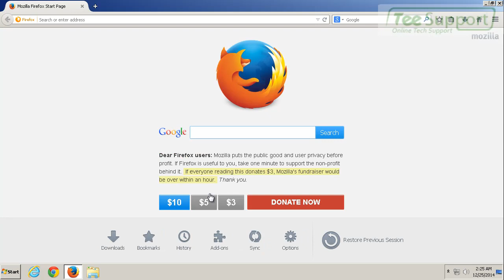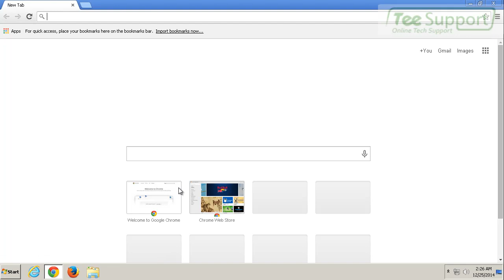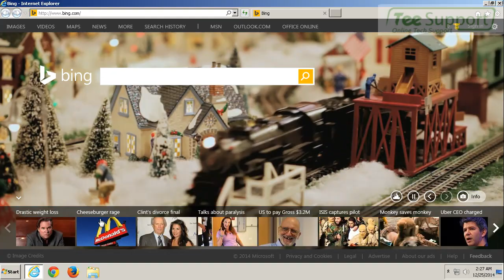Easily Get Rid of hub2a.com (Removal Guide)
Hub2a.com is a malicious adware which will pop up on user’s browser without any consent. This adware is designed to attach on user’s browser and display false message about Flash Player. The pop-up message states that Top Video Sites Require The Latest Flash Player Update. You need to install Flash Player Pro to continue. It states that the newest Flash Player version provides high-quality HD video with industry-standard codecs. It seems to be true and useful. However, this is a misleading message created by the cyber criminals to cheat the inexperienced computer users to download and install the potentially unwanted program so as to get the pay-per-install revenue. Hub2a.com can affect Google Chrome, Mozilla Firefox, and Microsoft Internet Explorer. You should not believe in the false message, or you will install other malware on your computer.